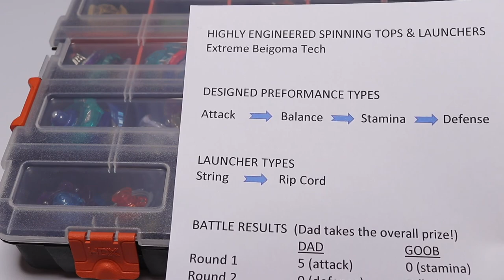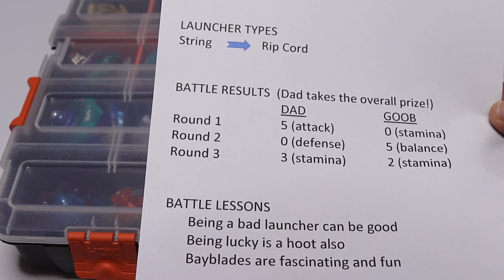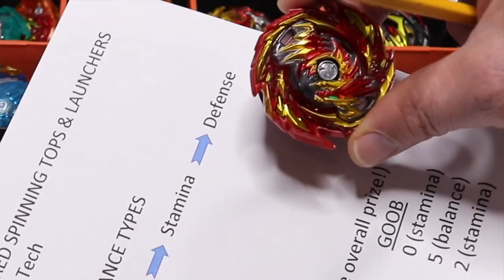Beyblade Burst TEAM BATTLE against MY DAD | Part 2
My dad is back for another team battle! This time we are using some new GT Beyblades. I hope you guys enjoy!

Microphone: Rode VideoMicGo